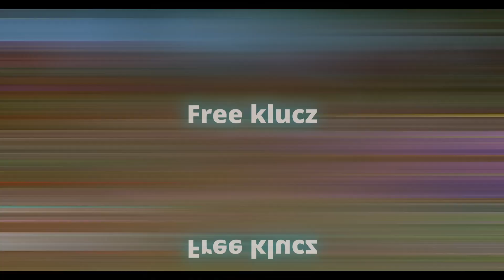Mój start na Crafted.pl! 1.20.4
Powracam na youtube!!!